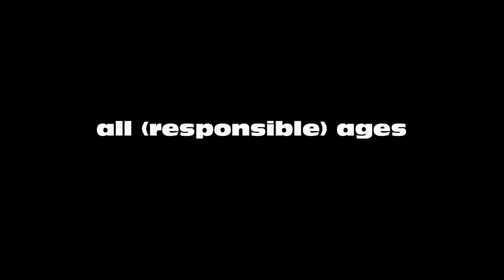Opening Night Club Crash